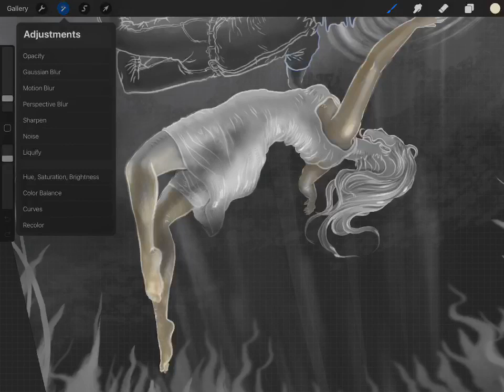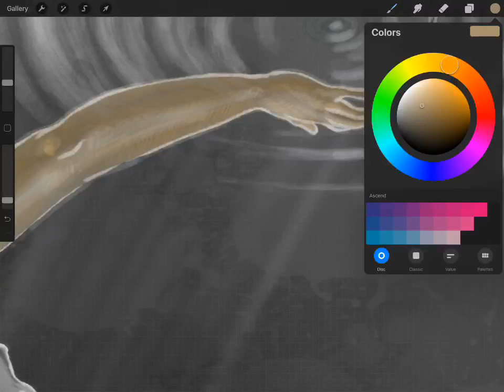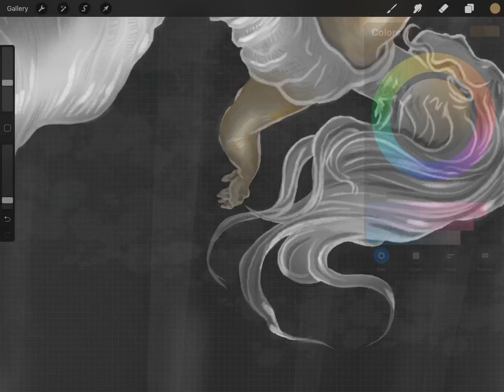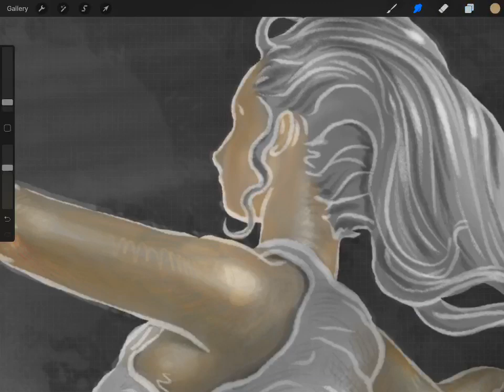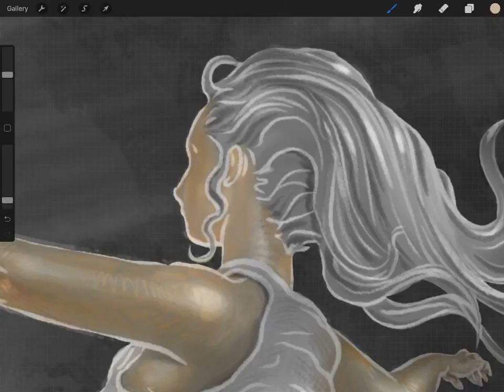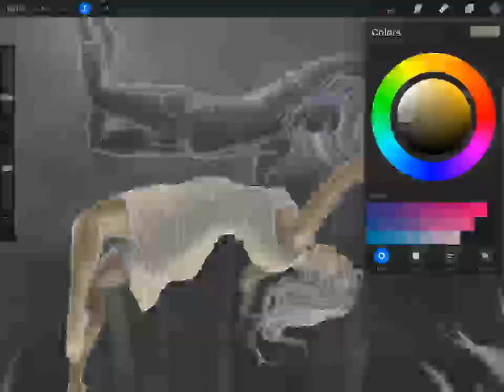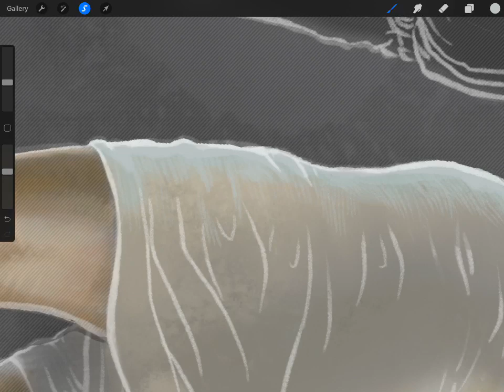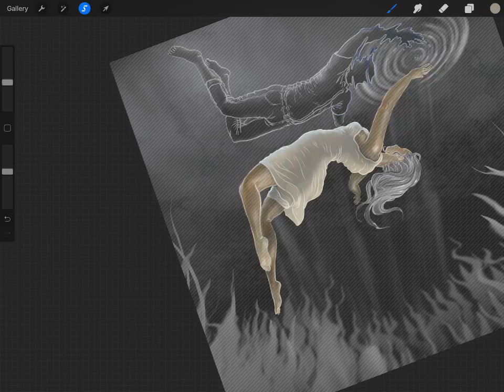Spartan warrior Time lapse digital painting process in Procreate by Mobcrush